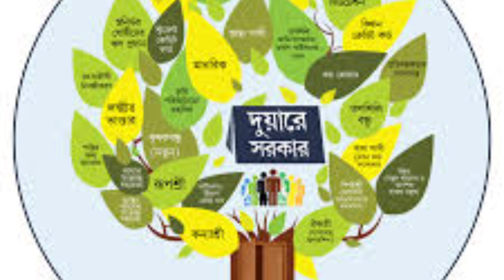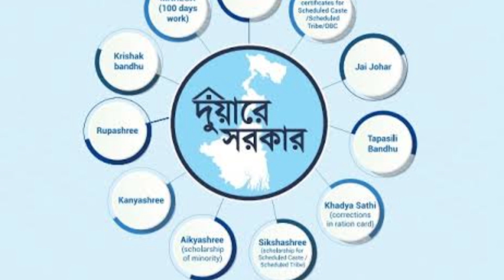New government schemes 2024 সরকারের নতুন স্কিম ফরম ফিলাপ করেই টাকা ঢুকবে